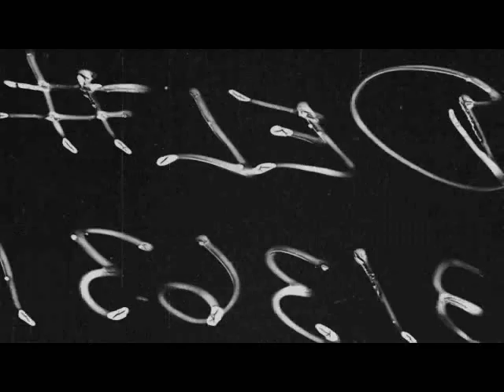Battlefield Bad Company 2 Vietnam